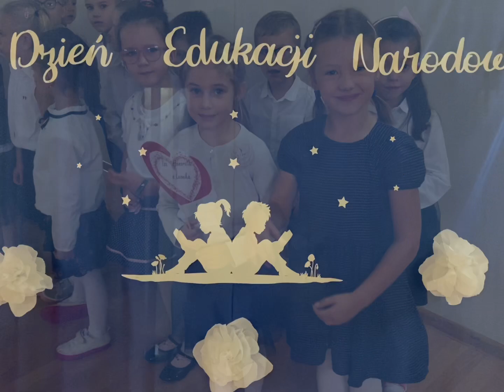Dzień Edukacji Narodowej w Przedszkolu Samorządowym w Tymbarku